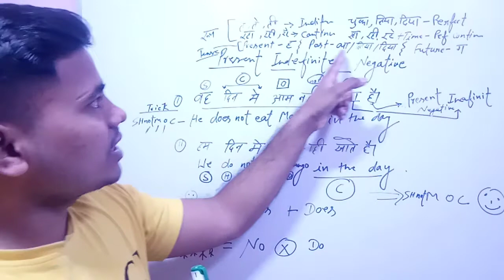Tense के चारो रूपो को 1 सेकंड मे पहचानो 🤓 \\ wahid jafri